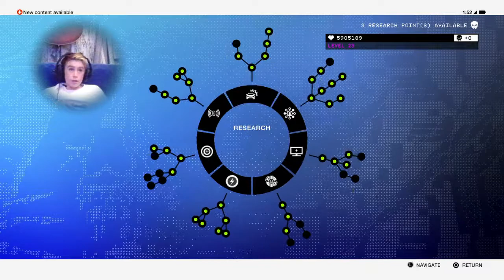Police chase **get arrested**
Wecome to my channel on this channel I do anything from challenges to gaming.